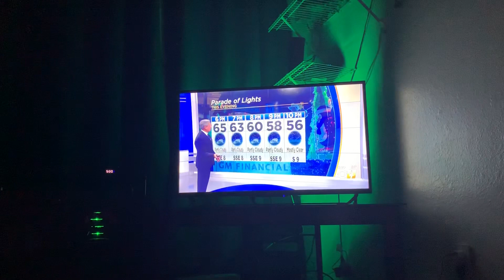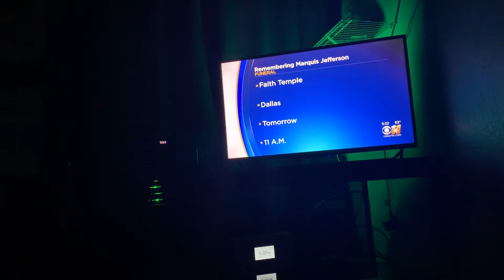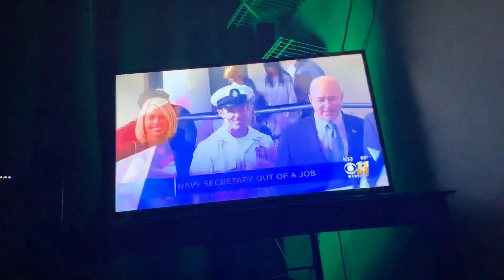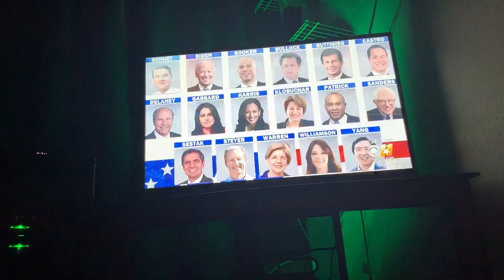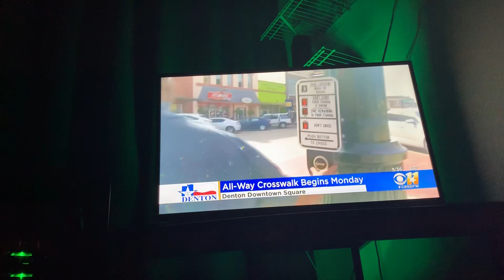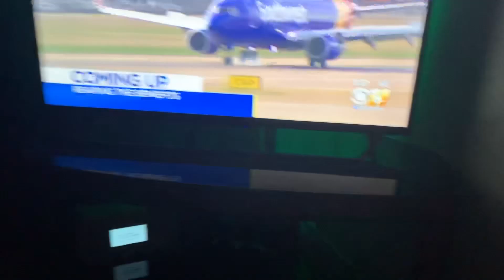CBS 11 NEWS AT 5:30 PM